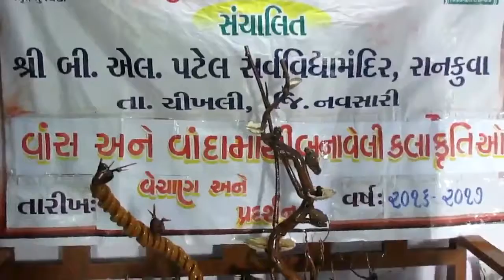GJ KALA UTSAV2016 SHRI B L PATEL SCHOOL SARVA VIDHYA MANDIR RANKUVA GUJ